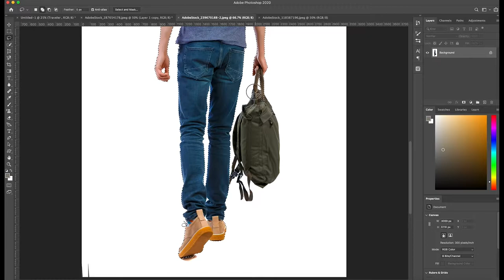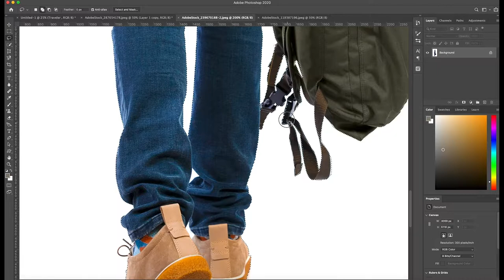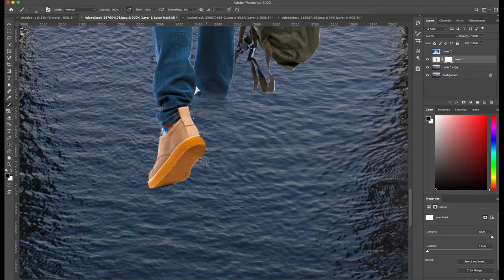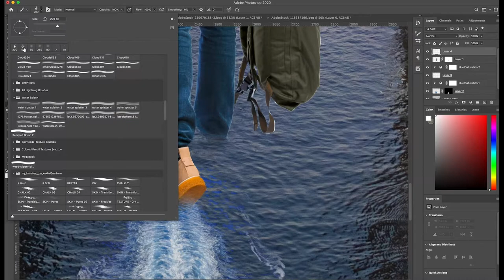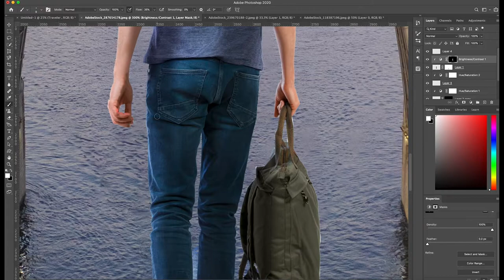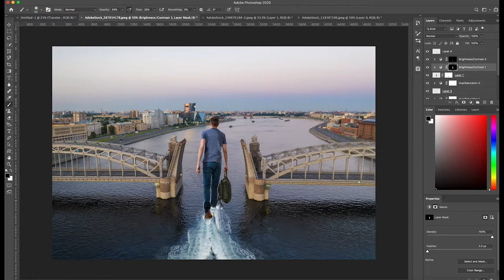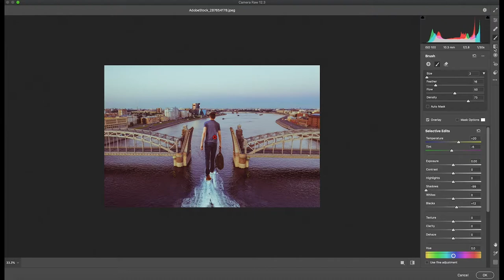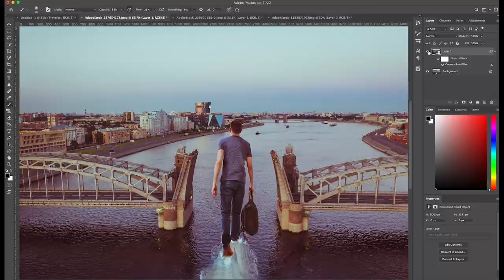Finding Your Own Path | Photoshop Manipulation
Photoshop Manipulation,
Photoshop Tutorials,

I think Robert Frost said it best when he says "Two roads diverged in a wood and I- I took the one less traveled by, and that has made all the difference". I think nowadays it’s easy being a follower. Now I don’t know about you but I don’t like following in other people’s footsteps.  Mainly cuz I physically can’t and use crutches to hop. but that’s not the point  Rather than trying to figure out our own route to take, we take the “safe route” or the one we know that’ll get us to the end the easiest. But that route isn’t always the most satisfactory. Yea sure you get to the end. But that end was already been recorded time and time again by followers before you. Find a new path and set the record. Because that, that is how we grow mentally and spiritually.

First song: Rambo- Cushy
Second: Cracked- Dylan Sitts
Third: Then I Go- Damma Beatz

My website will be back up soon where I'll be selling prints if you're interested.

My Equipment- Nikon D850,
70-200mm F2.8 NIKKOR lens,
18-55mm F4.5 kit lens
44mm f2.8 Micro lens
 Lacie Pro 4TB Hard drive,
Spider pro V2 Dslr Belt to help me carry my camera.